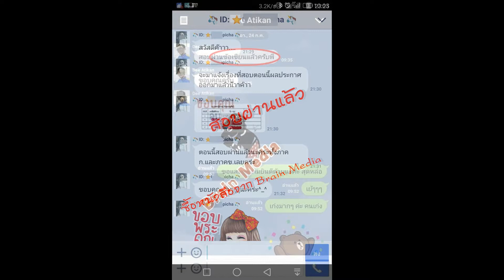Loadแนวข้อสอบ พนักงานพัสดุ กรมพลาธิการทหารบก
- ความรู้เกี่ยวกับกรมพลาธิการทหารบก
- ความรู้เกี่ยวกับงานพัสดุ
- แนวข้อสอบความรู้งานพัสดุ